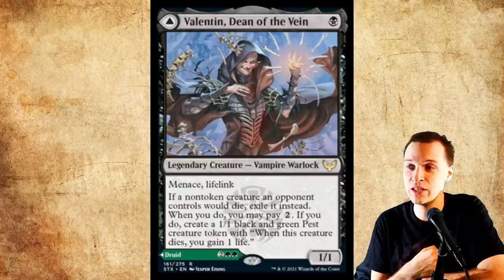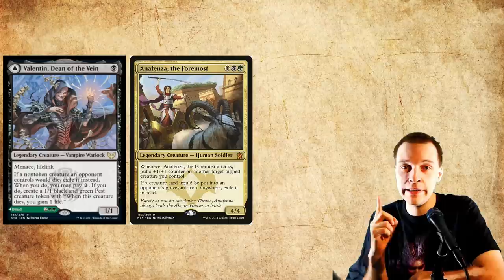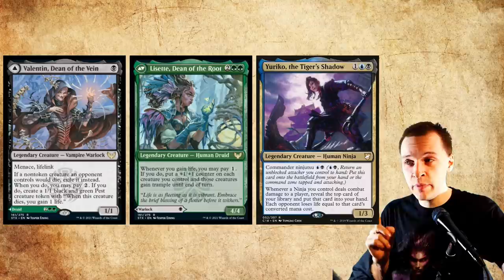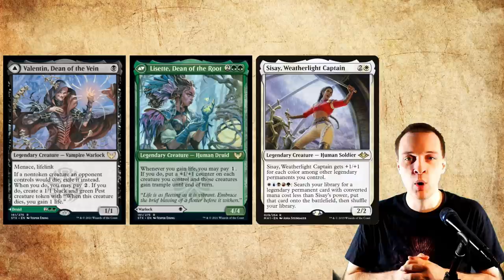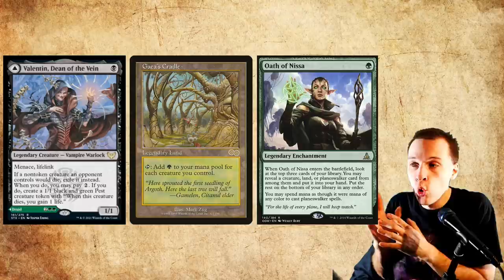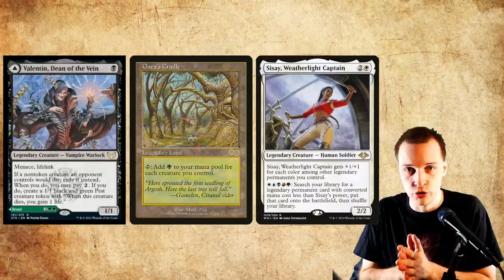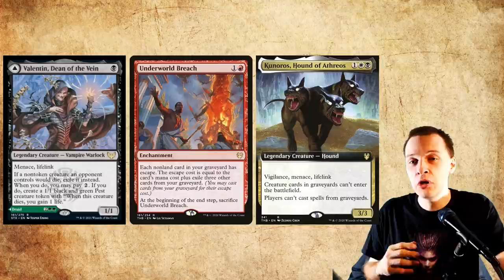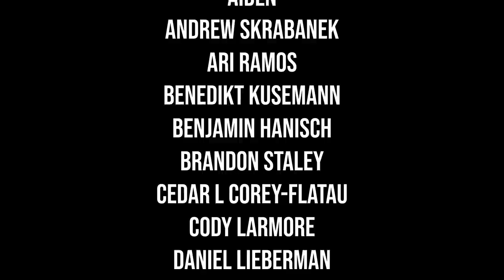Valentin and Lisette card review more sisay toolbox toys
It is amazing to play sisay these days. She just gets soo much love from every set. This is a great upgrade for the deck. Not busted and might not even be auto included. But definitely, a card that will pop up in some sisay games.